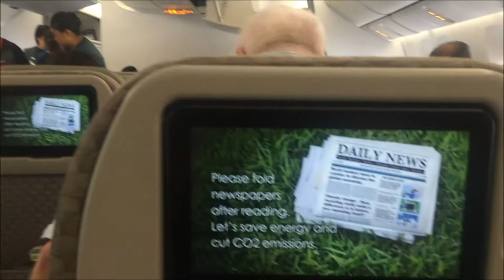2017 11 05~13 爸爸美國沃斯堡牧場及達拉斯公司出差之旅